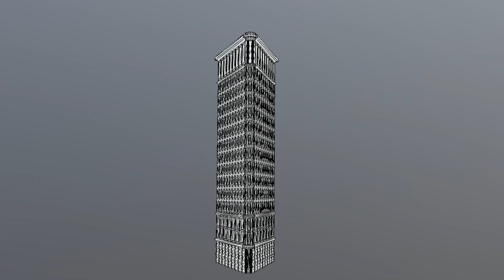3D Model - Flatiron Building - Downloadable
This is a beautiful Flatiron Building model.